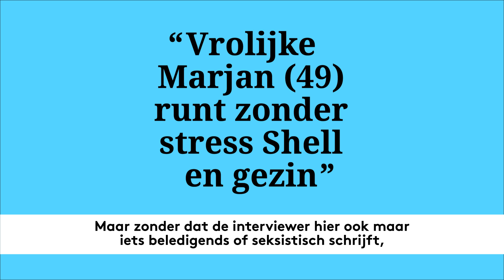WOMEN Inc. lanceert campagne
Vanaf vandaag roept WOMEN Inc. alle Nederlanders een maand lang op om éxtra alert te zijn op stereotypering in de media. Op de dag dat het nieuwe mediaseizoen van start gaat, lanceert de organisatie haar nieuwe campagne ‘Beperkt Zicht’.

Want we hebben ze allemaal: bewuste en onbewuste vooroordelen over vrouwen en mannen. Of ze nou zwart of wit, jong of oud, homo- of heteroseksueel zijn. Met de campagne roept WOMEN Inc. het publiek op zich te laten horen door voorbeelden te delen van stereotiepe krantenkoppen, tv-beelden, foto’s, uitspraken etc. met de hashtag BeperktZicht. Zo willen we ervoor zorgen dat publiek én mediamakers zich bewust worden van de effecten van stereotypering en de impact hiervan op vrouwen en ieder ander die zich niet gerepresenteerd voelt in de media.